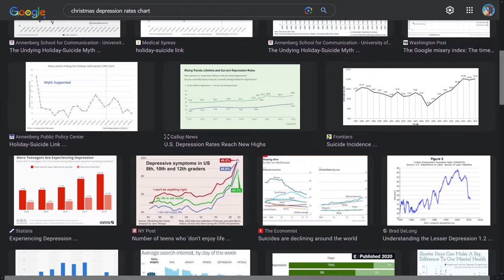The Best Christmas Movie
Super quick video about the best Christmas movie ever made. Happy Holidays.

Sources:

"Bill Murray, 'Quick Change' artist". Roger Ebert. rogerebert.com. July 13, 1990.

"Scrooged". Wikipedia. (Various original linked sources no longer available).

"Cozy Crackling Fireplace 4K ~ Christmas Yule Log Ambience (No Music)". Youtube.com/@relaxwithtvbackgrounds